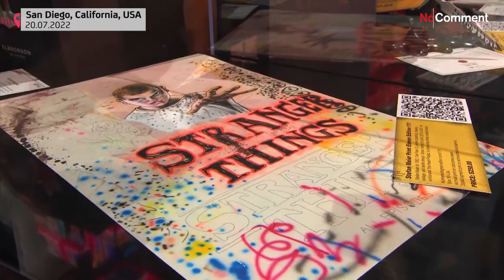La Comic-Con de San Diego est de retour, pour le bonheur des geeks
Plutôt Stranger Things 💡, Marvel ou Pokemon ? Le rendez-vous international des amateurs de fiction et de jeux vidéos, le Comic-Con de San Diego, est de retour après trois ans d'absence à cause du Covid-19.